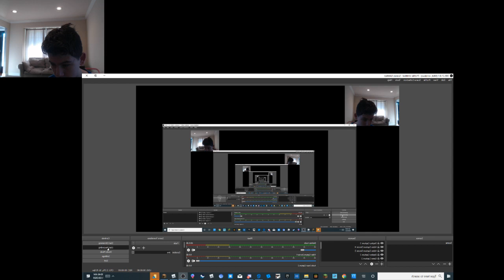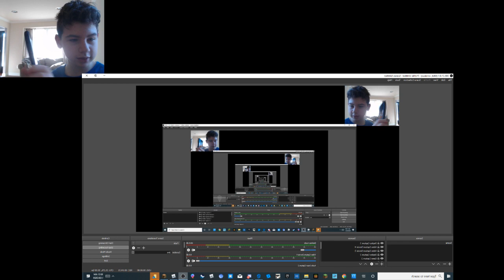Minecraft Episode 32 IM BACK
DOGS

dad mom dad mom
america 18 choclate